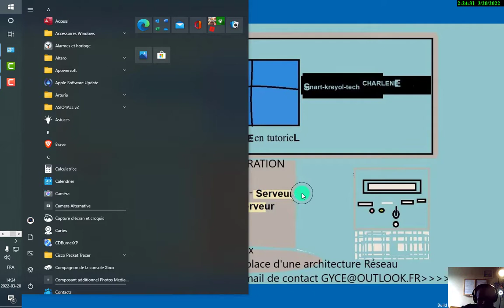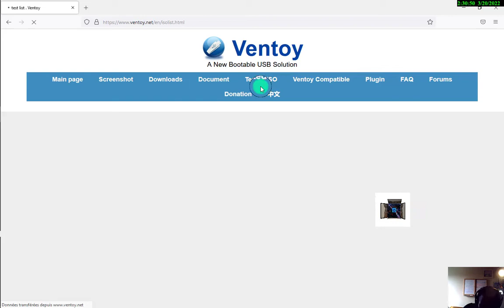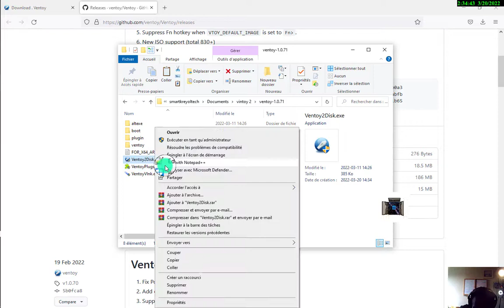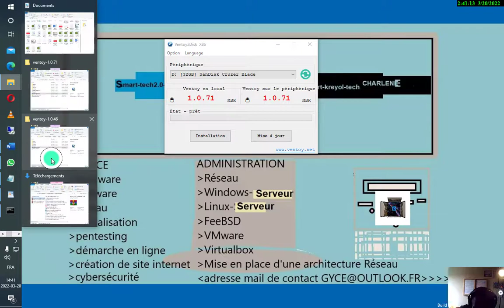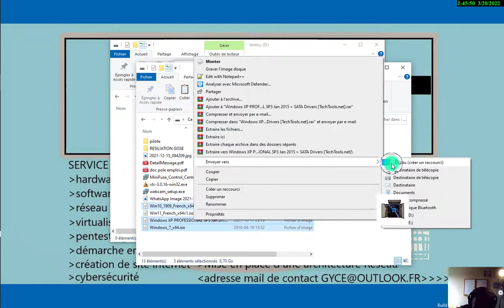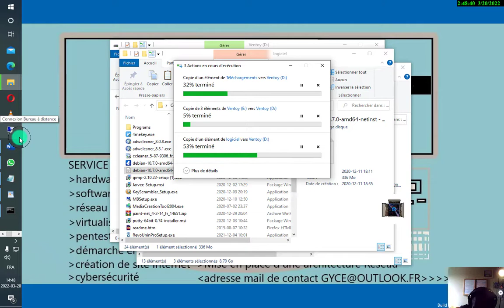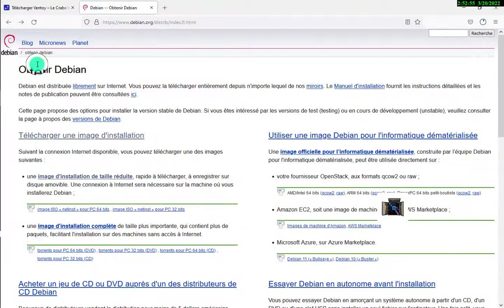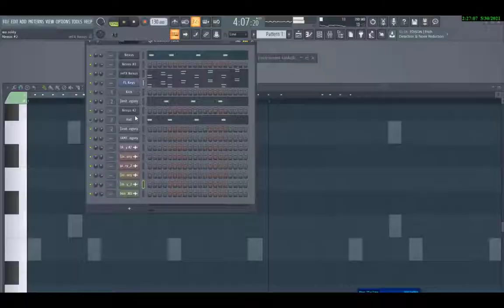VENTOY VOILA COMMENT CRÉE UNE CLÉ USB MULTIBOOTS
dans cette vidéo vous verrez comment créer une clé USB qui peu contenir plusieurs de systèmes d’exploitation différents  donc multiboot
 avec VENTOY vous verrez le téléchargement de l'outil via deux sites différent ventoy.net et lecrabe info vous verrez comment obtenir l'image ISO de Debian 11 linux  la dernière version qui viens de sortir sur debian.org et le crabe info point.net